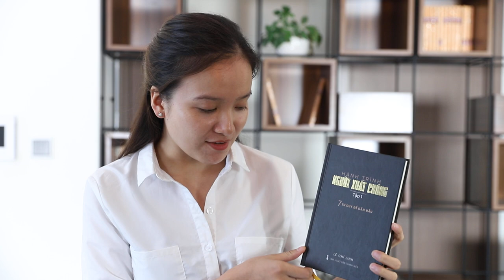Chia Sẻ Của Độc Giả Về Cuốn Sách Hành Trình Người Xuất Chúng - Lê Chí Linh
Tham gia cộng đồng Micro Business Model (đế chế kinh doanh 1 người) giúp bạn kiếm 100tr/tháng hoàn toàn MIỄN PHÍ cùng Linh Chia Sẻ Của Độc Giả Về Cuốn Sách Hành Trình Người Xuất Chúng - Lê Chí Linh

Các bạn có thể đăng ký gặp trực tiếp triệu phú Alan Nagao tại Việt Nam ở đây nhé